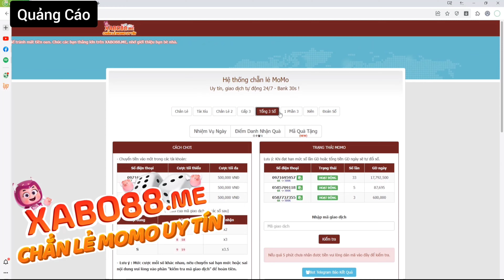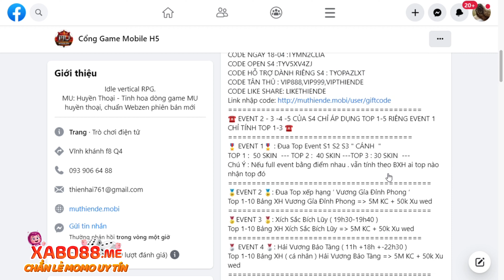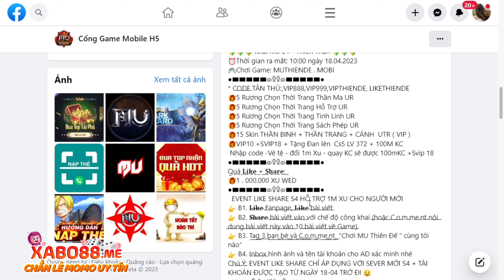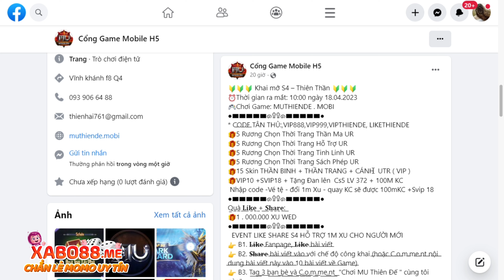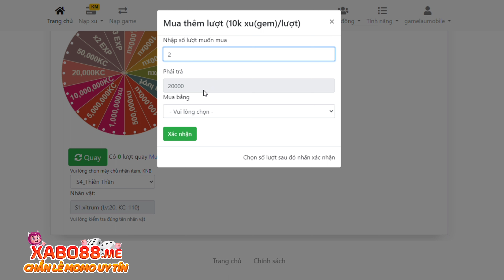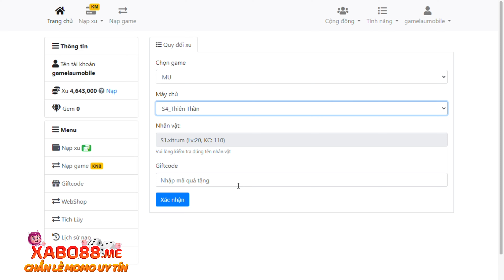Game Lậu Mobile - MU Thiên Đế - Open Sever 04 10H ngày 18/04/2023 - android/ios - Free Code VIP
🔰🔰🔰 Khai mở S4 – Thiên Hải ️🔰🔰🔰
⏰Thời gian ra mắt: 10:00 ngày 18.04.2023
CODE NGÀY 18-04 : TYMN2CLIA
CODE hỗ trợ s4 : TYOPAZLXT
Code open s4 : TYV5XV4ZJ
CODE TÂN THỦ : VIP888,VIP999,VIPTHIENDE
●▬▬▬๑۩۩๑▬▬▬●
🎁5 Thời Trang Thần Trang UTR ( VIP !!! )
🎁5 Thời Trang Thần Cánh UTR ( VIP !!! )
🎁5 Thời Trang Thần Binh UTR ( VIP !!! )
🎁10M KC
●▬▬▬๑۩۩๑▬▬▬●
 Đăng kí để nhận quà share Fanpage siêu khủng bằng cách:
 B1. Like Page - Like Bài Viết
  B2.Share Bài viết vào 3 Group Game
 B3. Tag 3 bạn bè và Comment "Chơi MU Thiên Đế cùng tôi nào"
 B4. Inbox hình ảnh và tên tài khoản - server cho AD xác minh nhé
Chú Ý:  CÁC BẠN HOÀN THÀNH ĐỦ CÁC BƯỚC QUÀ Inbox PAGE hoăc Zalo nhận CODE
●▬๑۩ Sự Kiện ۩๑▬●
🔰 Đua TOP Lực Chiến 7 Ngày Sever : 🔰
  Top Lực Chiến   ️🏆️🏆️🏆️
 Top 1:
️🎖️- 50 Thời Trang Thần Trang UTR
️🎖️- 50 Thời Trang Thần Binh UTR
️🎖️- 50 Thời Trang Cánh UTR
️🎖️- 200M Kim Cương
 Top 2:
️🏅- 30 Thời Trang Thần Trang UTR
️🏅- 30 Thời Trang Thần Binh UTR
️🏅- 30 Thời Trang Cánh UTR
️🏅- 100M Kim Cương
 Top 3:
️🥇- 10 Thời Trang Thần Trang UTR
️🥇- 10 Thời Trang Thần Binh UTR
️🥇- 10 Thời Trang Cánh UTR
️🥇️- 50M Kim Cương
 Top 4-5:
️🥈- 5 Thời Trang Thần Trang UTR
️🥈- 5 Thời Trang Thần Binh UTR
️🥈- 5 Thời Trang Cánh UTR
️🥈- 30M Kim Cương
●▬▬▬๑۩۩๑▬▬▬●
Top 6-10:
️🥉- 2 Thời Trang Thần Trang UTR
️🥉- 2 Thời Trang Thần Binh UTR
️🥉- 2 Thời Trang Cánh UTR
️🥉- 20M Kim Cương
●▬▬▬๑۩۩๑▬▬▬●
🔰 Đua TOP Vượt Ải 7 Ngày Sever : 🔰
Top 1:
🎖️- 50 Thời Trang Skin UTR + 50M Kim Cương
Top 2:
🏅- 30 Thời Trang Skin UTR + 30M Kim Cương
Top 3:
️🥇- 10 Thời Trang Skin UTR + 20M Kim Cương
Top 4-10:
🥈- 5 Thời Trang Skin UTR + 10M Kim Cương
🔰 Đua TOP Leo Tháp 7 Ngày Sever : 🔰